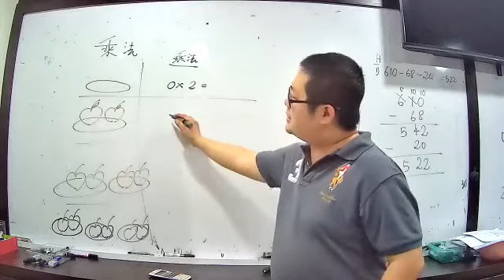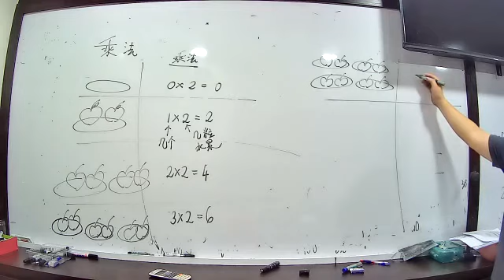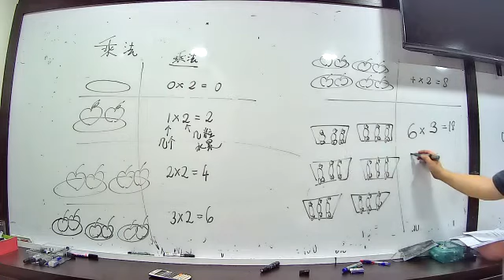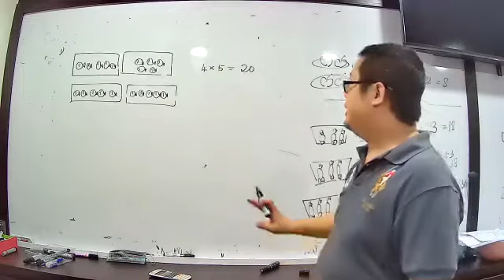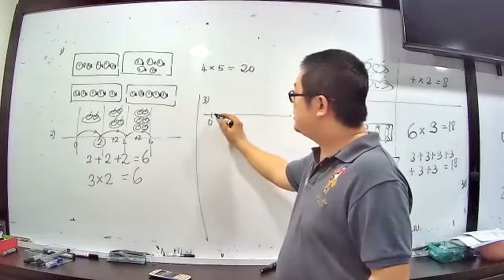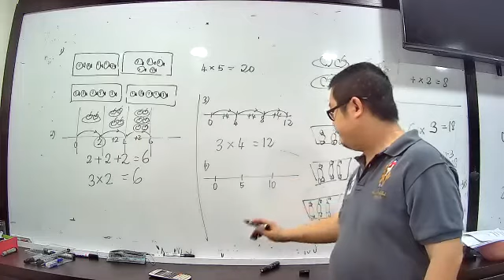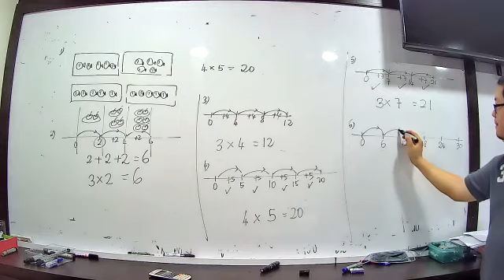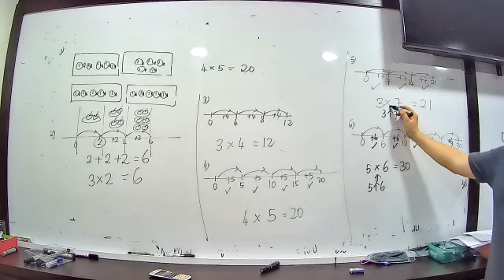MULTIPLE PART 1 12 JUN